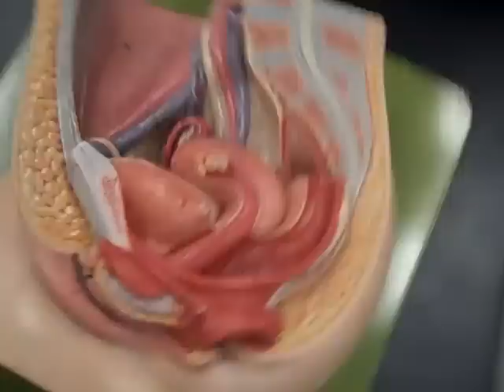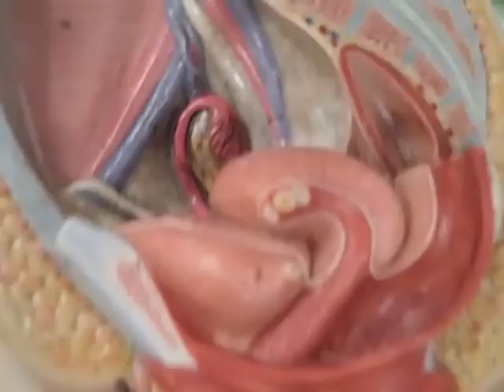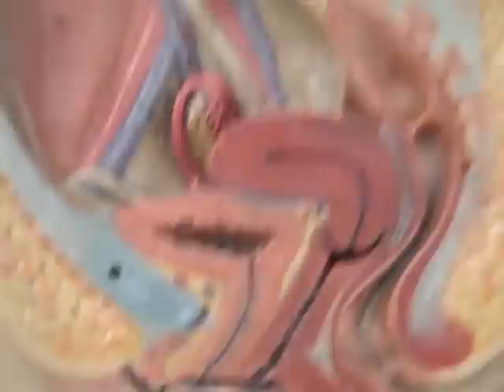Female Reproductive System 3